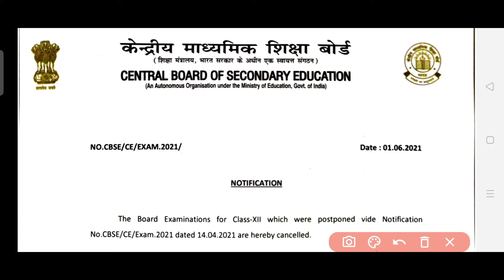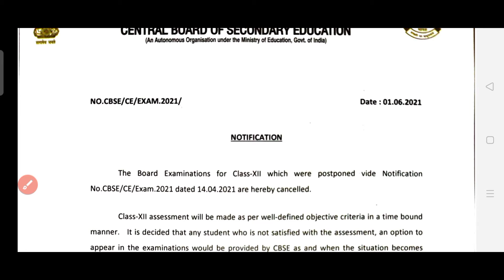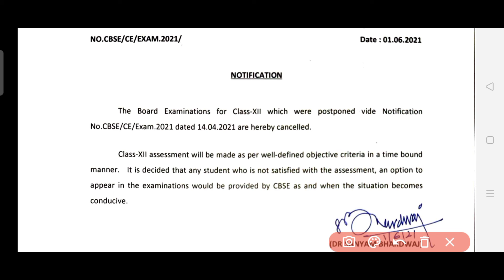Big News ! CBSE Class 12 Board Gets Cancelled !! Officially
class 12 board exam,
CBSE board exam cancelled,
CBSE class 12 board exam cancelled,
board exam cancelled,
breaking news for class 12,
breaking news,
exam cancelled,
cancelled exam,
board exam 12 cancelled,